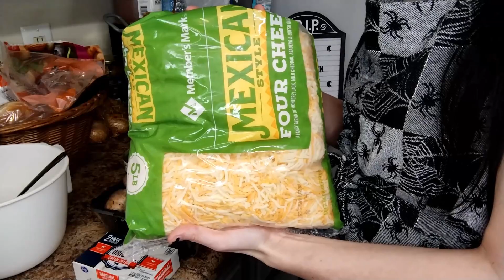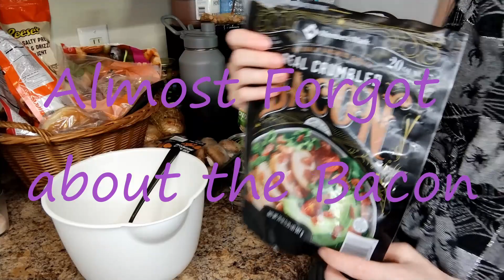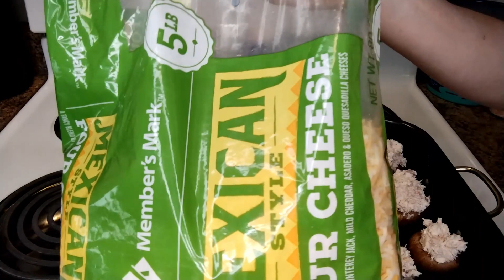Stuffed Mushrooms!!! ^^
Hey Guys! I've got another Recipe out for you! I hope you enjoy!

This one is my very own Recipe I made a few years back when I was cutting a lot of Gluten out of my diet.

Its Stuffed Mushrooms!

Let me know what you guys think and you can send me your photos of how yours turned out or share in the comments!

Thank you guys for watching! and let me know if there is anything else you would like to see or if you have any constructive criticism ^^

Ingredients:

1 box of Baby Bella Mushrooms
1 Can of Chicken Drained (you can use about 1 chicken breast if you prefer)
1/2 cup of crumbled bacon
About 2 Cups of Shredded Cheese
1 Block of Cream Cheese